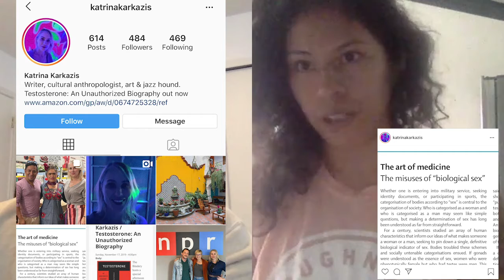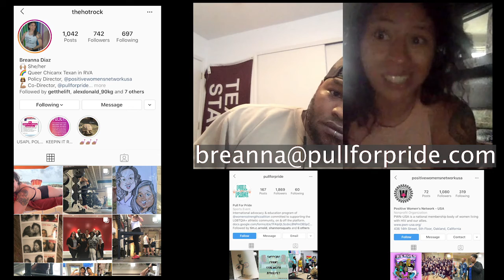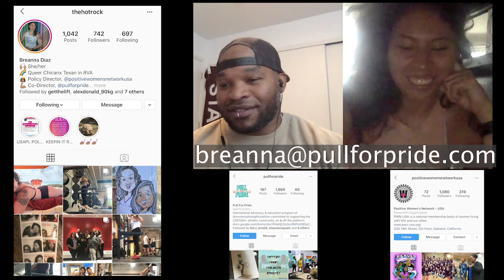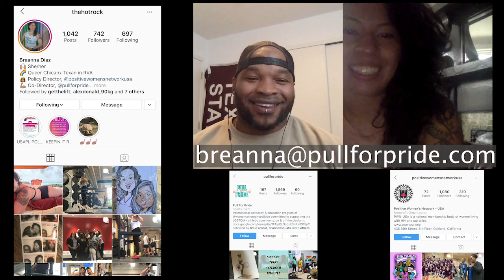CORNER of the CRCL- SEASON 3 Ep 3-BREANNA DIAZ(@THEHOTTROCK)- MORE THAN SYMBOLS, LABELS, AND STATS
HOW AMAZING ARE THE CHANCES I HAVE IN LIFE!?!?!
I WAS ABLE TO TO HAVE A CHAT WITH THEEE BREANNA DIAZ TO DISCUSS HER LIFE IN LIFTING, COMING UP IN THE GREAT STATE OF TEXAS, COMING OUT AS A YOUNG 13 YEAR OLD , HER AMAZING LAW CAREER, AND HER MANY PASSIONS WHICH INCLUDE THE EQUAL AND FAIR TREATMENT OF ALL, REAL DIALOGUES, AND EDUCATION OF ALL ON THE SUBJECT OF THE LGBTQ COMMUNITY. WE WERE ABLE TO TALK ABOUT THE CURRENT SITUATIONS OF TRANS ATHLETE IN REGARDS TO THE POWERLIFTING AND WHERE WE GO FROM HERE. IT WAS ONE OF THE MOST EYE OPENING AND DOWNRIGHT EDUCATING MOMENTS IVE BEEN BLESSED TO HAVE IN A LONG WHILE. (I APOLOGIZE AHEAD OF TIME FOR SOOO MANY QUESTIONS AND SOUNDING BEWILDERED MOST OF THE CONVO HAHAH) THIS WAS AWEEEESOME!!